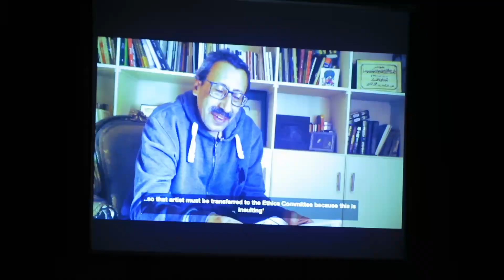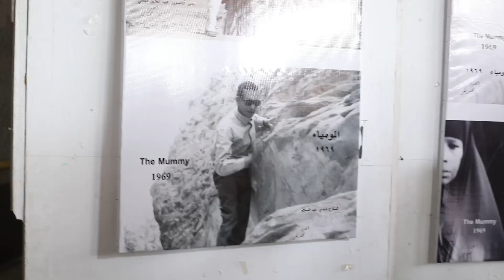فعاليات مهرجان الإسماعيلية للأفلام التسجيلية Days of Ismailia Film Festival for Documentary Films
فعاليات الدورة ال ٢٥ من مهرجان الإسماعيلية للأفلام التسجيلية   و القصيرة الوثائقية
Days of Ismailia International Film Festival for Documentary & Shorts
مباشر حفل ختام المهرجان